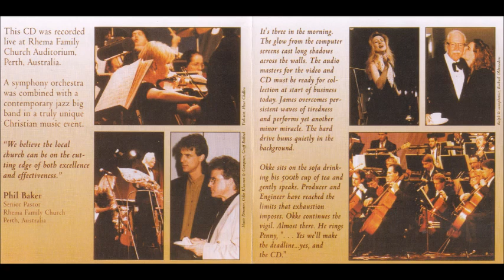Darlene Zschech Blessing, Honour, Glory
Canción: Blessing, Honour, Glory
Intérprete: Darlene Zschech
Album: The Power Of Your Love Symphony
Año: 2000
Compositor: Geoff Bullock y David Reidy